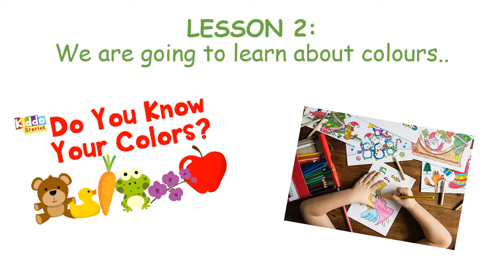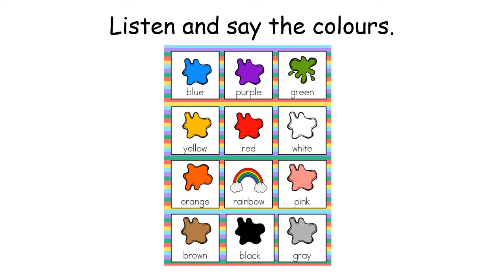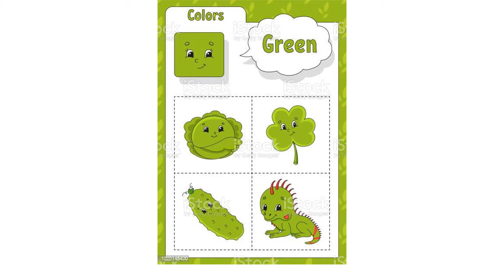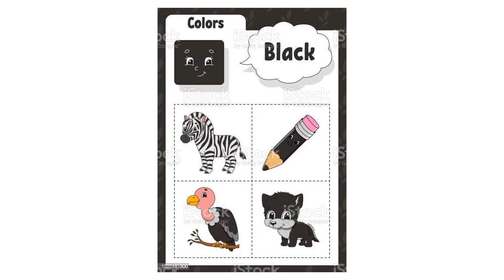ENGLISH Year 1 : Colors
Hi everyone, let's learn about colors together.. Hope you enjoys watching :)